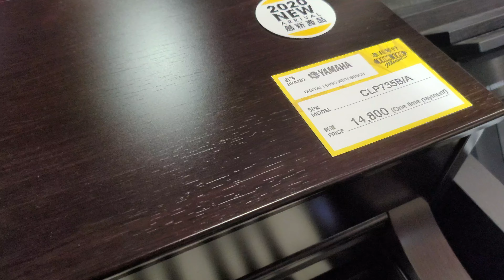Yamaha CLP735 digital piano impressions -Bosendorfer-great value if no req bluetooth (vid record 4K)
I recommend standing for as long as you can when playing piano as we need as much exercise as possible during this pandemic, so actually would recommend standing up and using a stage piano like the CP40, Cp4, CP88 or MP11SE instead of this (unless you are a kid or very short). I guess stand for 30 minutes, take a 5 minute break, sit and play for 30minutes, take a 5 minute break and repeat.

Great piano if you don't need a touch screen or bluetooth